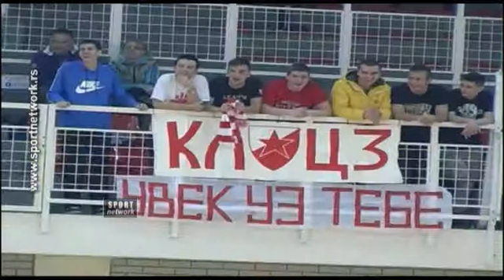08.11.14 Odbojka, Djerdap - Crvena zvezda 0-3